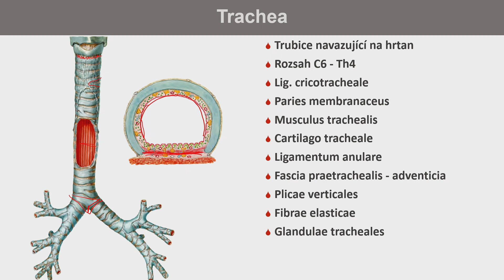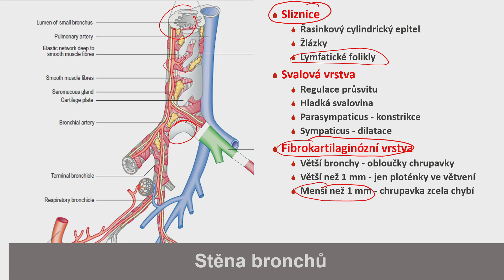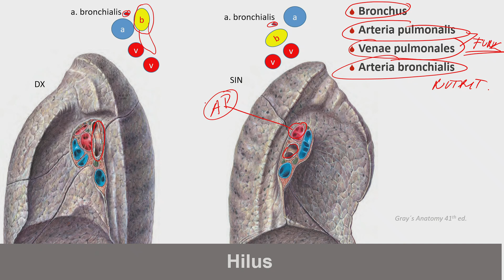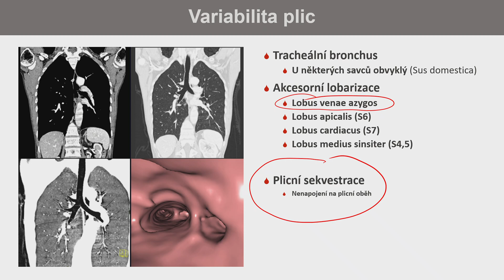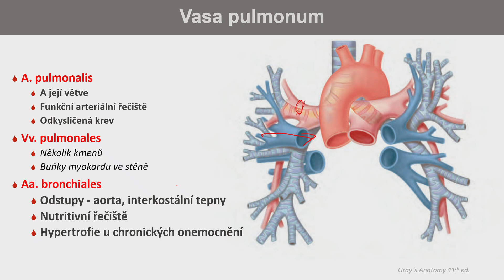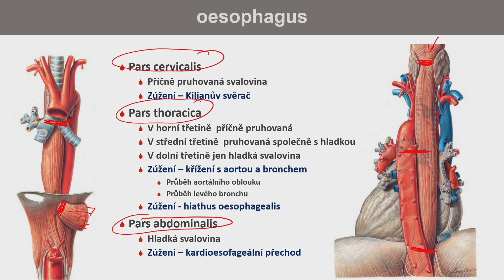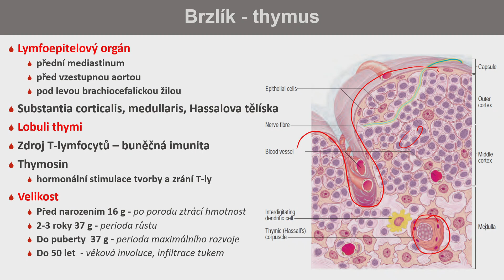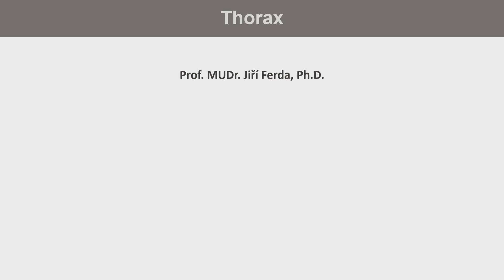2023_11_22_hrudník 1 - základní koncept, kompartmenty, mediastinum, hrudní stěna, aperturae thoracis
2023_11_22_hrudník 1 - základní koncept, kompartmenty, mediastinum, hrudní stěna, aperturae thoracis, mechanika dýchání (Prof. MUDr. Jiří Ferda, Ph.D.)